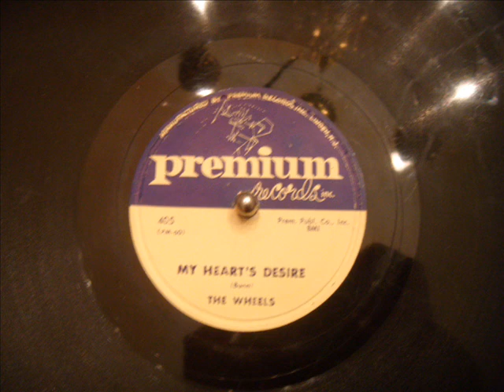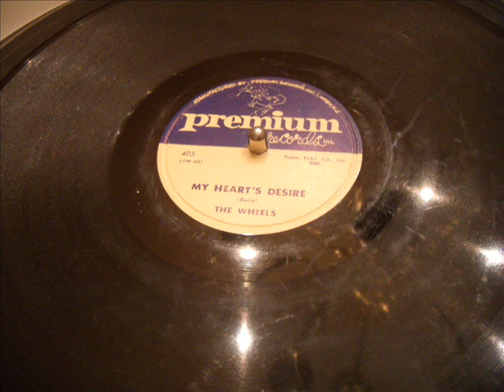Classic NYC Doo Wop - Wheels - My Hearts Desire (from 78)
How often do you get to hear this one from a 78?